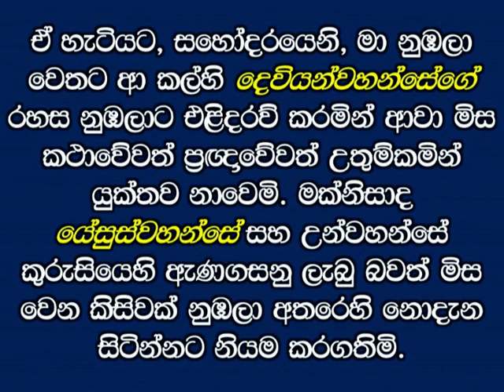ලෝකයේ ප්‍රඥාව සහ දෙවියන්වහන්සේට කීකරු වීම​